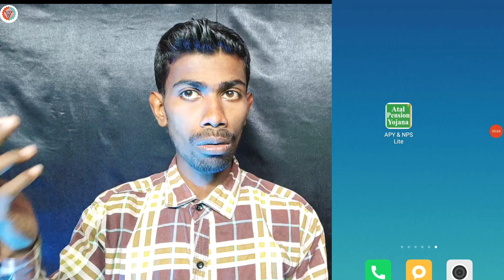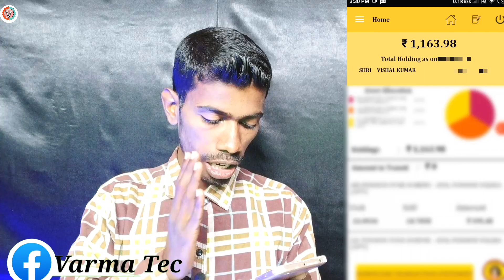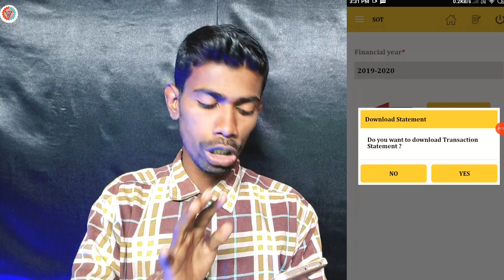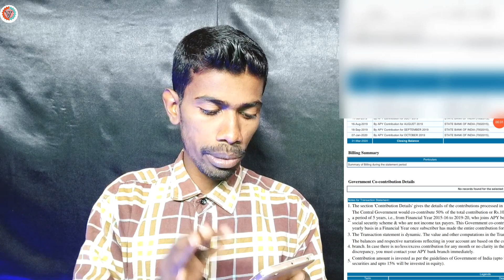Atal pension yojana statement kaise nikale | Apy account statement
Atal pension yojana statement kaise nikale | Atal pension yojana statement | Apy account statement | apy statement online download | how to download atal pension yojana statement |

About this video:
   Aaj ke video bataya gaya hai Atal pension yojana ka online statement kaise download kiya jata hai jane | how to know atal pension yojana balance check online with mobile | apy account see statement online with few steps |

your query:
how to check atal pension yojana account statement online
apy statement check online
apy statement in hindi
apy statement
apy ka statement kaise nikale
apy transaction statement view
apy sbi statement
how to get apy statement online
atal pension yojana statement download online
apy ka balance kaise check kare
apy balance check online
apy me apna balance kaise check kare
atal pension yojana balance check online